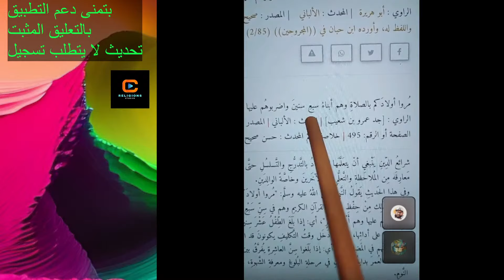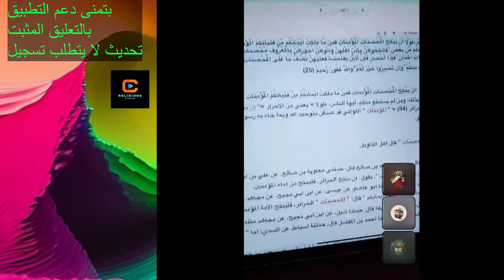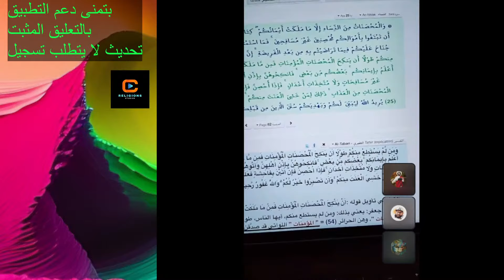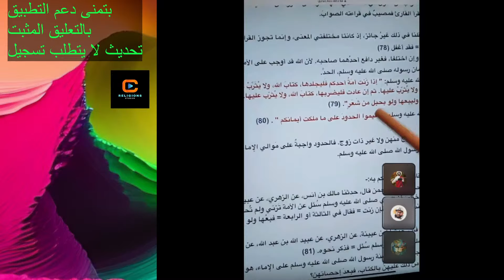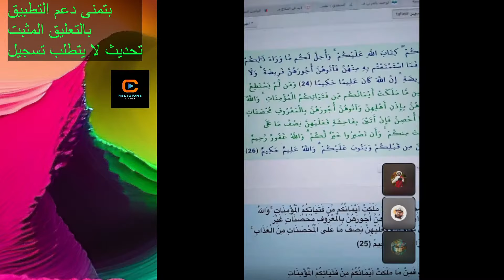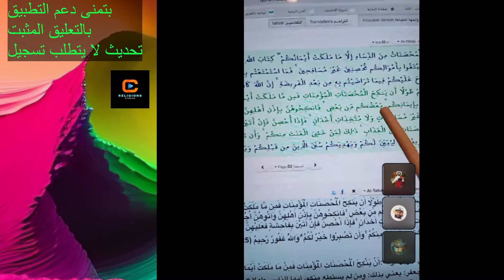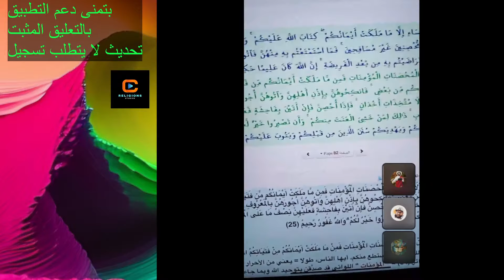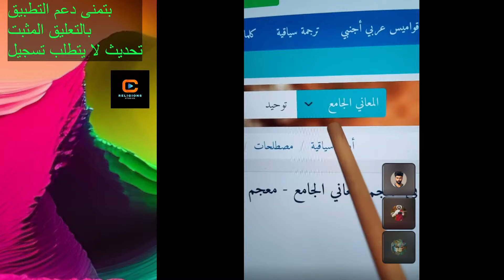الدكتور احمد التوحيد في الاسلام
‏Prize for channel followers